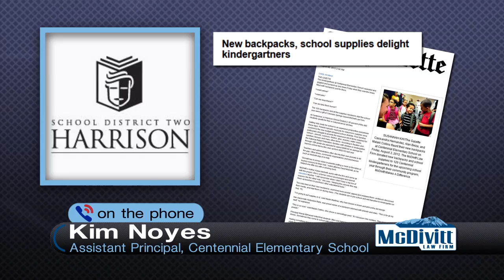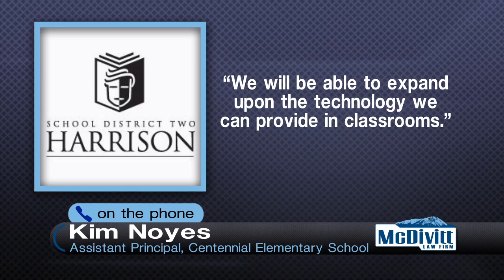The McDivitts Make a Difference in Local Schools | McDivitt Law Firm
The McDivitts Make a Difference in local Colorado schools by donating much-needed school supplies to elementary students. The attorneys at McDivitt Law Firm know the importance of being equipped for learning and want more than anything to give back to their community. Learn more about McDivitt Law Firm by visiting our

Check out our blog for more McDivitt updates and how we can help in your accident, injury, or just to see what McDivitt Law Firm is up